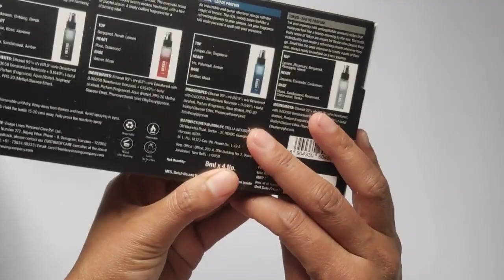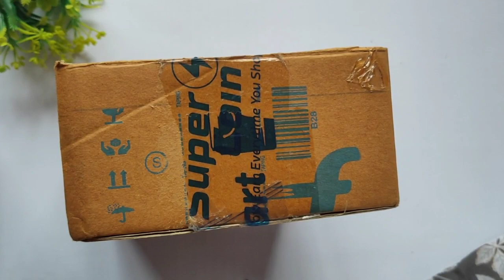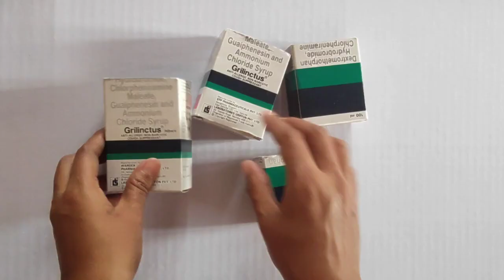How To Reuse Empty Cardboard Boxes||बेकार Cardboard Box से बनाए useful Organizers||DIY Storage Box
बेकार cardboard box से बनाया useful organizers
cardboard organizers
cardboard box
cardboard
cardboard crafts
cardboard organizer
cardboard organizer diy
diy organizers from waste cardboard boxes
diy cardboard organizer idea
diy organizer from cardboard
useful organizer from empty cardboard boxes
very useful organizer from empty cardboard box
diy organizers
cardboard craft
diy cardboard storage box
cardboard box organizers
organizer
diy organizer